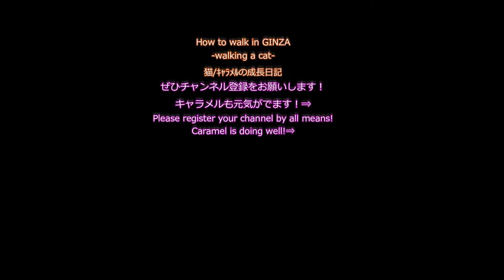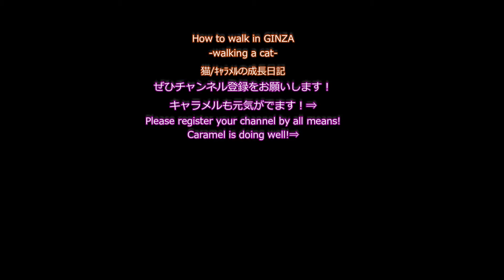上から攻撃ニャ！【cat/Day82】【子猫caramelの成長日記】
4/12(木) 、銀座は晴れ
風が強いかなぁ。体重は2.4キログラム。

最近ご主人様は、
帽子を被っていることが多い。

そんな時なときこそ、
二段ベッドの上で、

「上から攻撃ニャ！」
奇襲攻撃をするんだよ♪

「なんだよ～」
とは、言うけれども、

遊んでくれる確率が高いんだ。
ほらね。

攻撃されているのは、
僕なのかも！？

4/12 (Thu), Ginza is sunny
I wonder if the wind is strong. Weight is 2.4 kg.

Recently my master,
Often wearing a hat.

In such a time,
On the bunk bed,

"Attack from the top!"
Do a surprise attack ♪

That said, though,

The probability of playing is high.
you see.

What is being attacked is,
Maybe I am! What?

4/12（週四），銀座晴朗
我想知道風是否強勁。 重量是2.4公斤。

最近大師，
經常戴帽子。

在這個時候，
在雙層床上，

“從頂部進攻！”
做一個突然襲擊♪

“這是什麼〜”
儘管如此，

玩的可能性很高。
你看。

受到攻擊的是，
也許我是！？